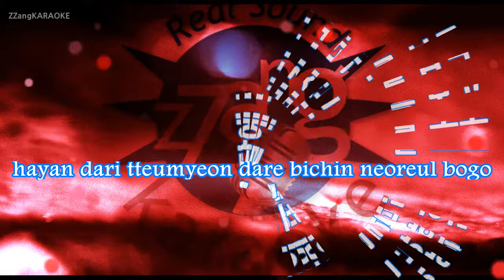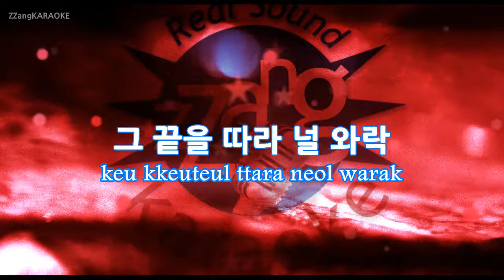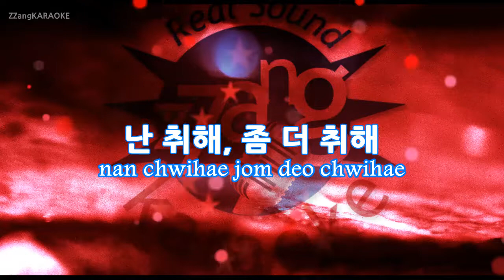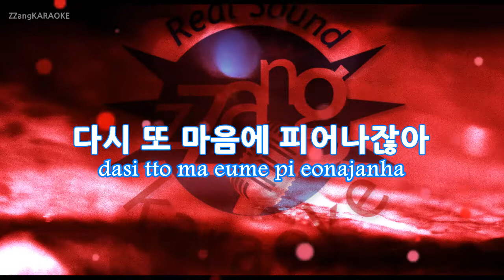[짱가라오케/원키/노래방] 빅스(VIXX)-도원경 (桃源境) (Shangri-La) KPOP Karaoke [ZZang KARAOKE]